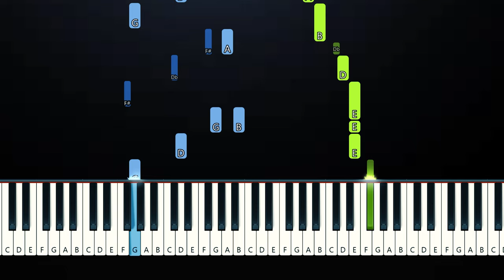Olivia Rodrigo - scared of my guitar (Piano Tutorial)